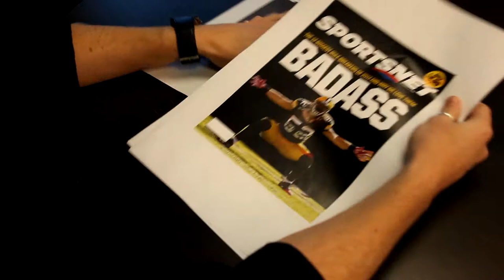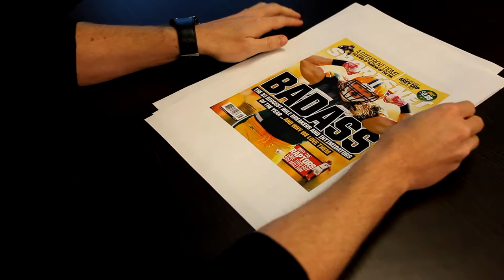Sportsnet Mag: Choosing the Badass cover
Editor-in-Chief Steve Maich sits down with Art Director Jamie Hodgson to discuss how they came up with the Clay Matthews cover for the Badass edition of Sportsnet Magazine.